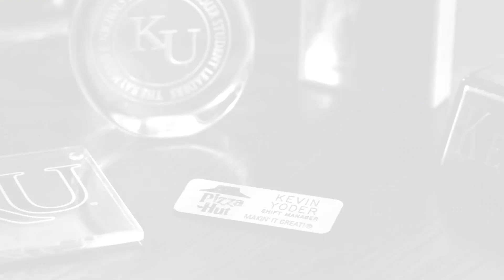For All Of Us (60)